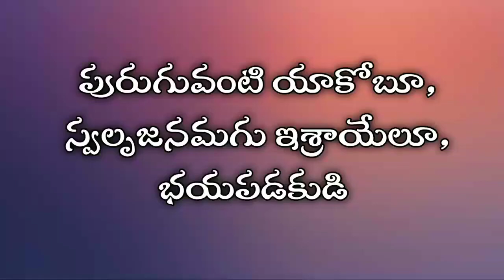May 7 || Today's promise || word of God || Daily promise